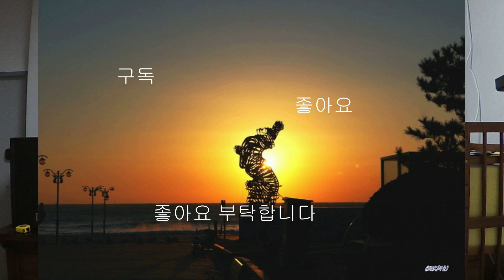아코디언 연주 이경훈 뜨거운안녕